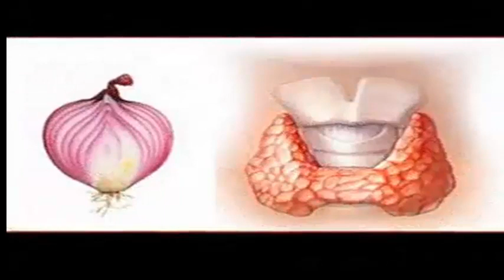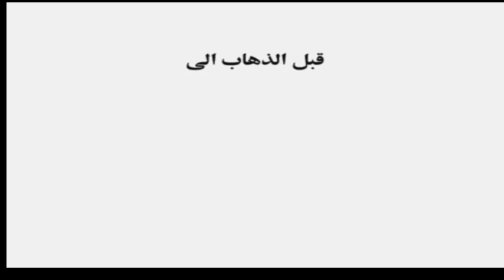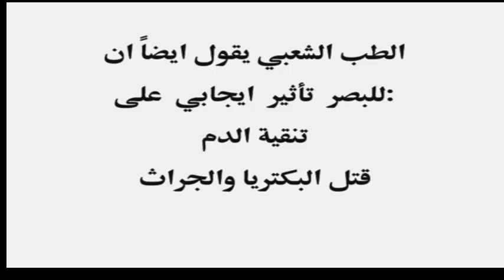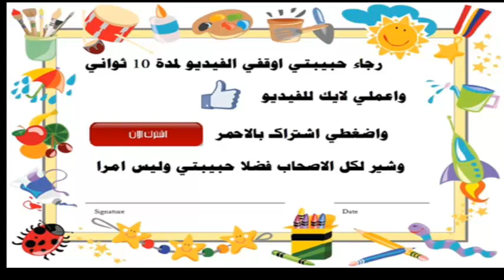معلومات مدهشة عن البصل